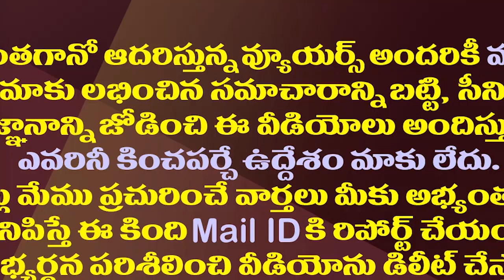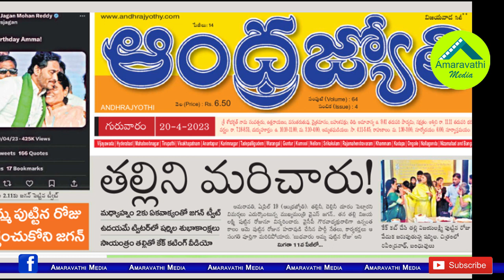చంద్రబాబు కళ్ళలో ఆనందం కోసం ఆంధ్రజ్యోతి దిగజారుడు| Andhra Jyothi On YS Jagan Wishes To YS Vijayamma